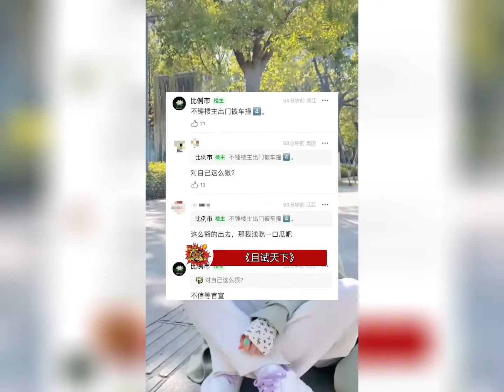今年的金鹰女神可能是赵露思，大家觉得这个可信度高吗